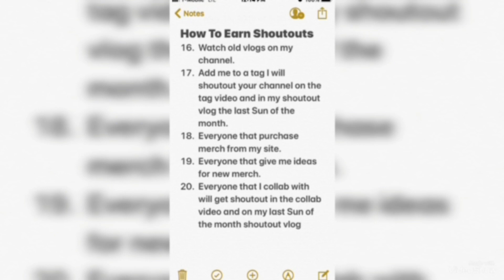New Year Resolutions 2024